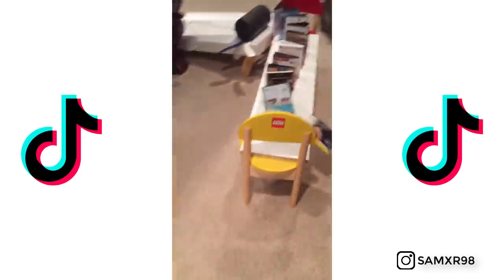The Best TikTok Compilation of October 2019 Part 2(720P HD)